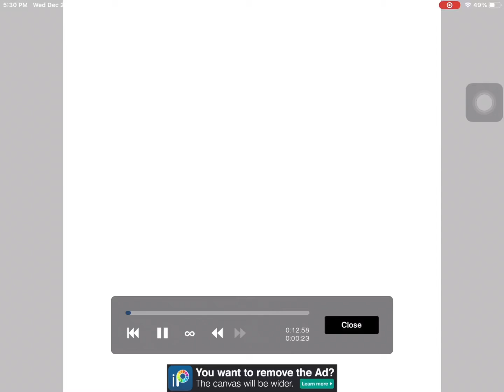Drawing 🖤Pastel_Fr0g🤍 one of my fans! // Enjoy //